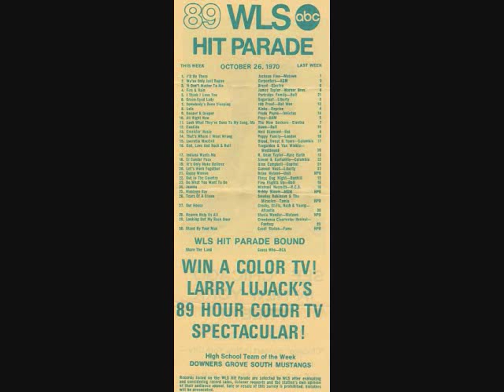Larry Lujack - Animal Stories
Larry Lujack is my all time favorite radio Disc Jockey. Larry passed away this week at the age of 73. This is from one of th Animal Stories LP's released by WLS. R.I.P. Old Uncle Lar'